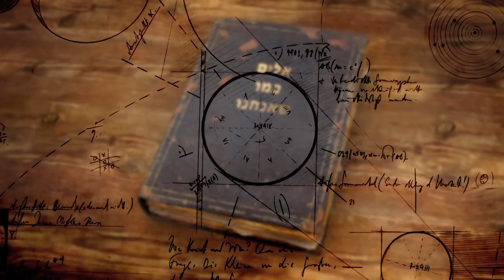Oster-Beef Jesus vs. Hase | Götter wie wir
Eigentlich wollte Jesus ja nur gemütlich Frohe Ostern wünschen. Doch Osterhase Phil stört die Familienidylle und hat ganz eigene Ansichten zu Ostern.

Die "Götter wie wir" DVD gibt es unter diesem
Oder als VOD bei Amazon Prime Video

Mein Equipment:
Kamera - iPhone X
Gimbal - DJI Osmo Mobile
Drohne - DJI Magic Air
Mikrofone - Rode smartLav+
Rode VideoMicro
Zeichentablett - Wacom Cintiq Pro 16
Als Amazon-Partner verdiene ich an qualifizierten Verkäufen.
Der Gesamtpreis erhöht sich dadurch nicht.